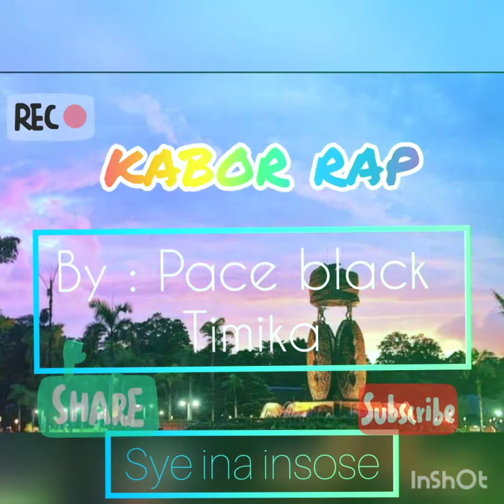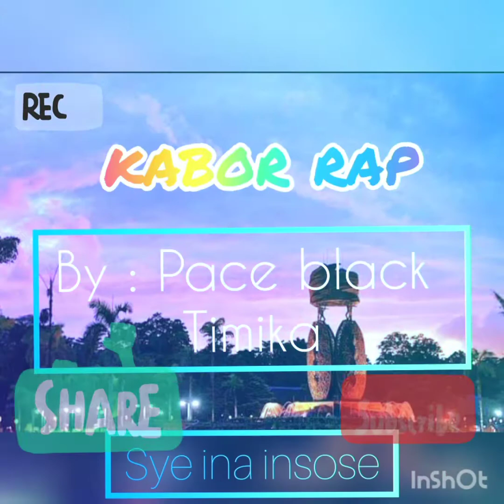Sye ina insose (Bhs Biak) Kabor Rap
Corus - (bhs biak) Sye ina insose Wabur aya ne kwar Rosa Befur Fa Wamsor Aya Nekwaro Nari kube oser Bake ,inema Kabrai Saswar kubena imuk kwar
(bhs indo) siho gadis, mengapa kamu pulang saya, Apa yang Meenyebabkan  hingga engkau Marah kepadaku, Jika kalau begini Terus, hubungan kita bisa berakhir sudah,

01.(Rap Inoe)  -sye insose Rosaibenaifa.Where you go for now,.wabur ayaine kwaro.mbo yafafko mbo yakara. love you and me roh kayamyam kubena Nakris ro fafisu inema,imboi wemir wamuk And failid,love you me fo you  Girl kabrai saswar kubenaine imuk ro dine. karo yee.

02.(Rap inoe) -Cek cek What you Now ah Beack now baby girl,ah,please looket me now woyy,Yaswar au mboi ,Namun kini z telah galau,sudah terbukti nyata kalau ko tra sayang.dan cinta sama z,dan z tra harap ko pu cinta sama z lagi biarkan tong pu cinta berakhir dan takan kembali lagi..